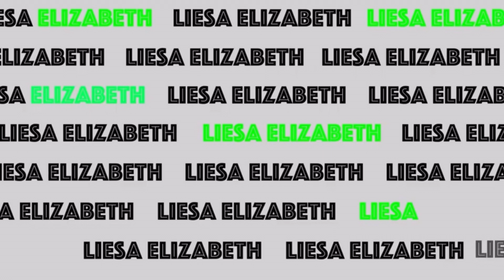WHAT I EAT IN A DAY TO GAIN HEALTHY WEIGHT | Liesa Elizabeth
What's popping ya'll! Here is my second  What I Eat In A Day To Gain Healthy Weight Video Super Easy Super Quick Breakfast, Lunch, Dinner & Protein Shake! If you’re looking to gain a few extra pounds or increase your calorie intake, this is the video for you! Hope you guys enjoy this What I Eat In A Day To Gain Health Weight Video! Until the next upload bye babes!!

Beat Produced by: Keeth Wundrr